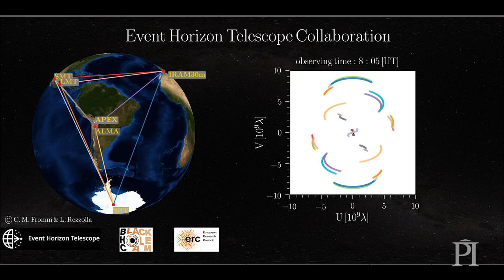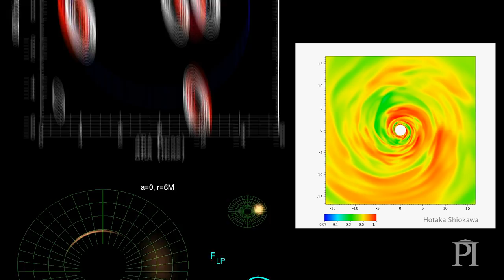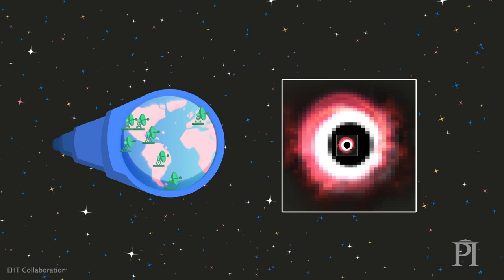Black hole breakthrough: Event Horizon Telescope's landmark image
On April 10, 2019, the international Event Horizon Telescope (EHT) collaboration revealed humanity's first glimpse of a black hole.
Download free posters of the M87 black hole and the EHT

The EHT Collaboration consists of 13 stakeholder institutes; the Academia Sinica Institute of Astronomy and Astrophysics, the University of Arizona, the University of Chicago, the East Asian Observatory, Goethe-Universitaet Frankfurt, Institut de Radioastronomie Millimétrique, Large Millimeter Telescope, Max Planck Institute for Radio Astronomy, MIT Haystack Observatory, National Astronomical Observatory of Japan, Perimeter Institute for Theoretical Physics, Radboud University and the Smithsonian Astrophysical Observatory.